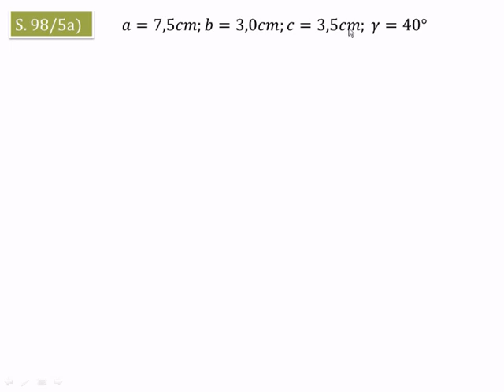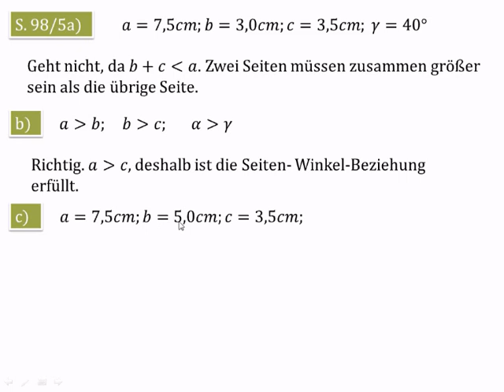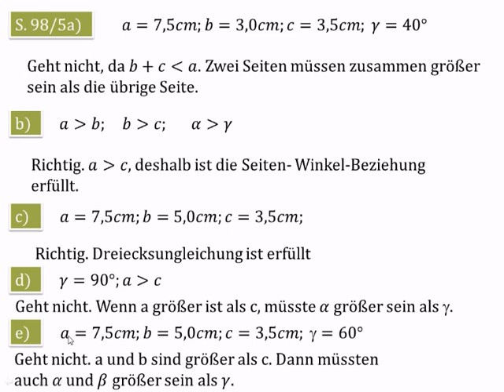8.4.1 S. 98/5